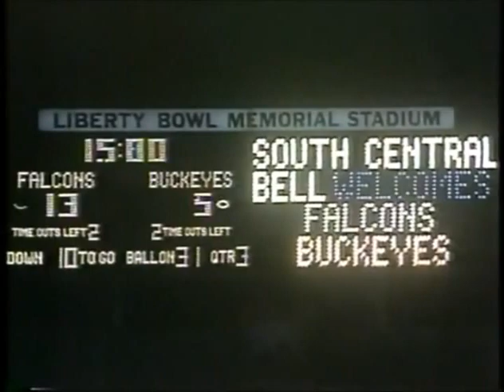1990 Liberty Bowl Air Force vs #24 Ohio State No Huddle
Requested

1990 Liberty Bowl Air Force Falcons vs #24 Ohio State Buckeyes